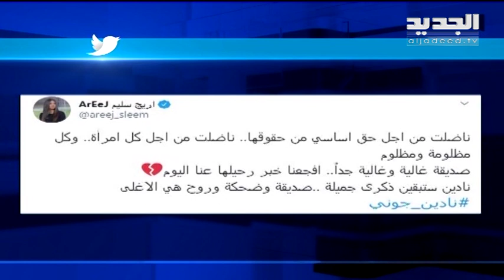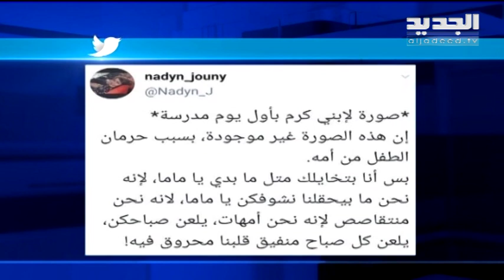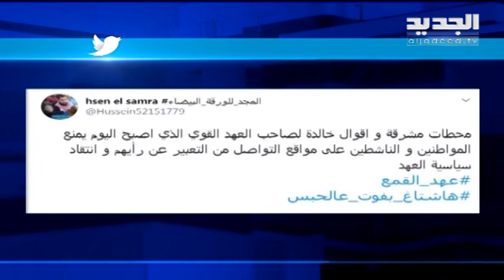"التايم لاين" حزين على رحيل نادين جوني "إم كرم" - Trends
بعد خبر وفاتها تصدر إسم الناشطة ب مجال حقوق المرأة نادين جوني التراتدز على موقع تويتر حيث انتشرت صور إلها و تغريدات عبرو اللبنانيين يلي عرفو نادين ويلي ما عرفوها من خلالها، عن تأثرن بقصّتها، وقوّتا و كل الظروف الصعبة اللي مرأت فيها، خاصة محربتها للحصول على حضانة طفلها من خلال حملة "حضانتي ضد المحكمة الجعفرية"